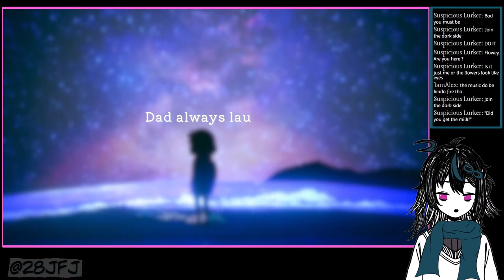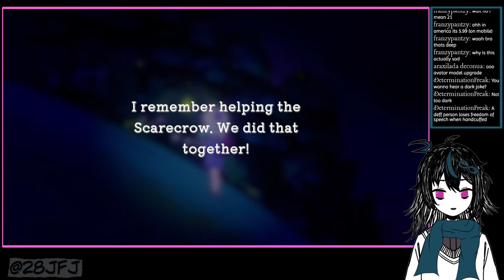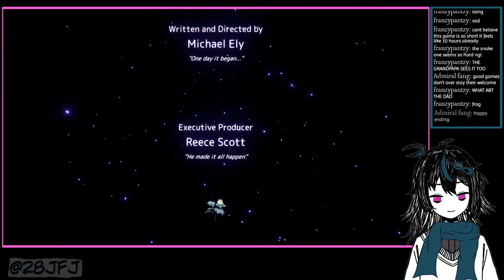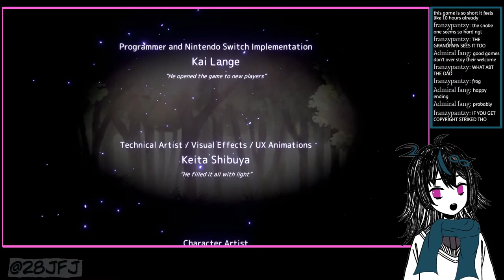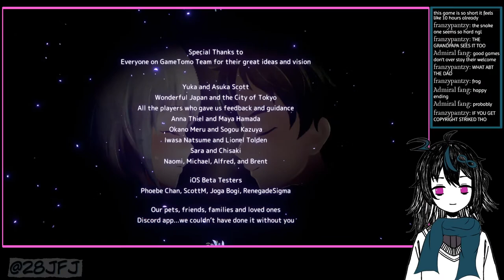Sumire - Let's Play a Short Story Game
A short game it seems, let's play it~